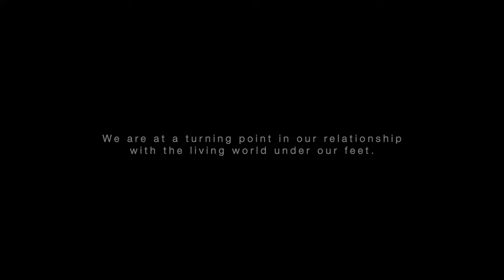Planet Soil | Official Trailer | ALT EFF 2023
Mark Verkerk | Netherlands | 83 minutes | 2023

Planet Soil is a groundbreaking documentary that unveils the vital, the often overlooked, world beneath our feet.

A film by Mark Verkerk

This film is an official selection for ALTEFF 2023, taking place December 1st-10th, 2023. Register to watch this and other films from ALT EFF 2022 for FREE

All Living Things Environmental Film Festival (ALT EFF) is on a mission to engage the public on the environment and social issues of our time, through an informed, creative and experiential discourse. Based in Panchgani, India - we strive to showcase the incredible film makers in India while also providing a global stage for films that captivate audiences on the importance of fighting for the preservation of our planet. To learn more about ALT EFF, you can visit our